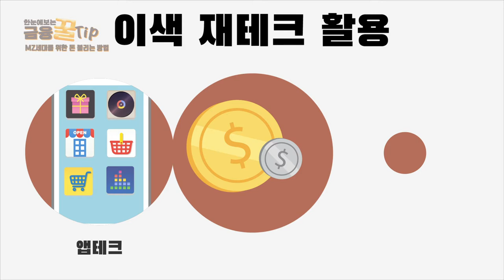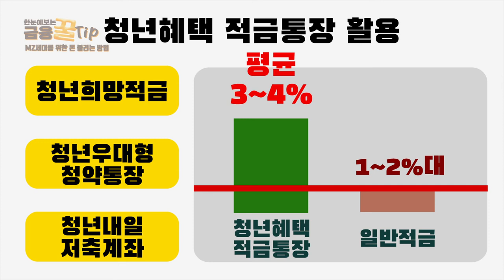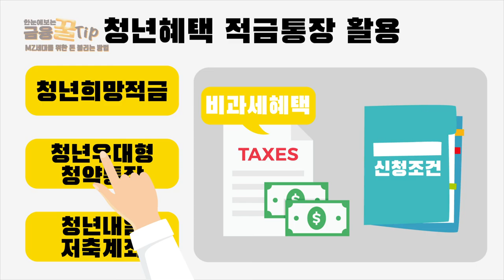돈 모으는 방법, 파이어족을 꿈꾸는 MZ세대라면 필수시청!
00:00 오프닝
00:09 MZ세대가 꿈꾸는 파이어족
00:20 1.이색 재테크 활용
00:43 본격적인 재테크를 시작한다면?
00:53 통장 나눠서 관리하기
01:33 청년혜택 적금통장 활용
02:03 아웃트로